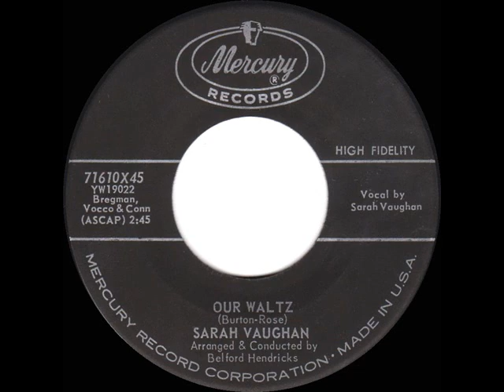1960 Sarah Vaughan - Our Waltz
Pop Chart Peaks: Cash Box 83, Music Vendor 102, Billboard 103

Transferred from mono 45 single Mercury 71610 - Our Waltz (Burton-Rose) by Sarah Vaughan, arranged & conducted by Belford Hendricks